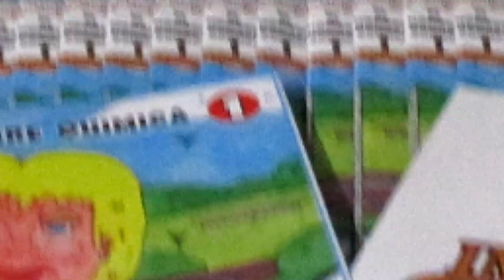Comercial // Comic El Hombre Quimica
Saludos, en esta ocación traigo mi comic: El Hombre Quimica.
Esta impreso en papel de excelente calidad, tamaño media carta. Valor $12.000 Pesos Cop. Envíos a todo el país (Publicidad valida solo para Colombia) El Valor del producto no incluye costos de manejos o envió.

Consigue el tuyo escribiendo a mi Instagram: imagine_comics.
Gracias por su apoyo! :D